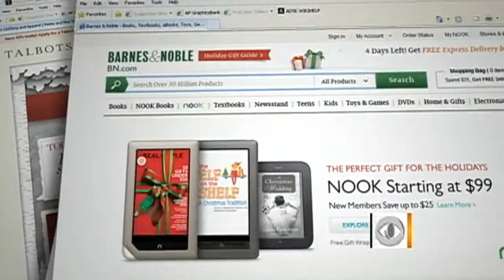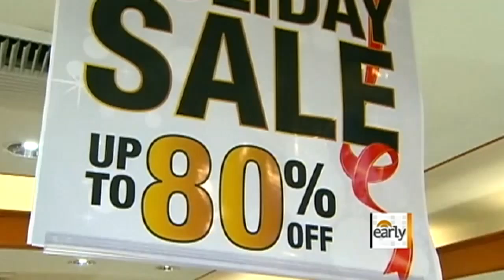Consumer confidence surge no sure sign for economy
Despite the recent boost in the Consumer Confidence Index, new reports show housing prices have dropped in the past two months. Susan McGinnis reports. Also, Barron's associate editor Mike Santoli joins to discuss mixed signs in the economy.